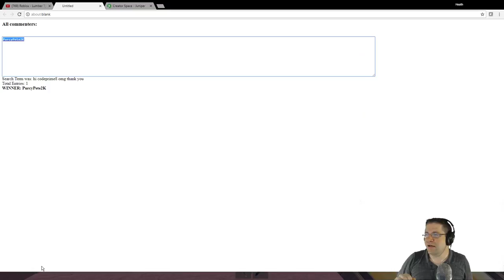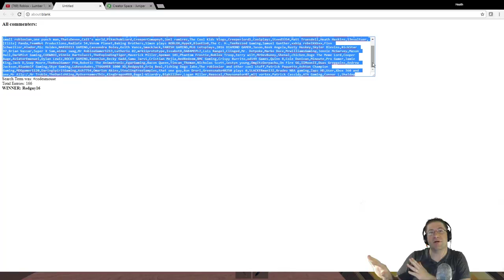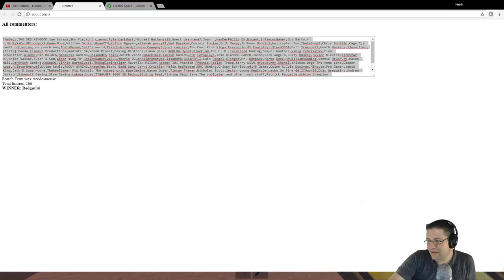Roblox -Lumber Tycoon 2 - CodesMouse Winner, and Exploits. -=\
CONGRATS TO THE NEW WINNER! RedGuy16

In this episode of Roblox Lumber Tycoon 2, we pick the winner, then we go into game to setup a vehicle dropper. While playing some of the other players are discussing something very serious. Exploits. :( The video quickly turns into a discussion about what NOT to do on the game, and what happens when you use these programs. sorry for the downer today, but I felt this video had to be posted.